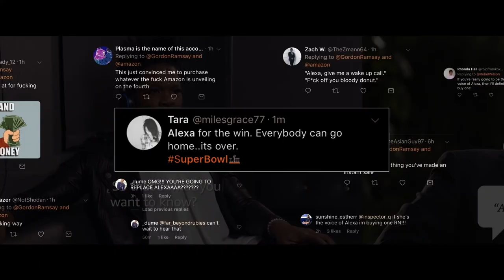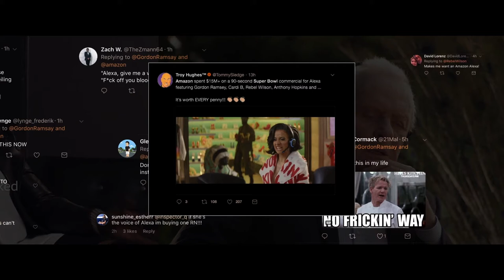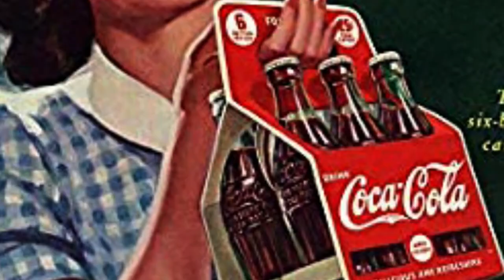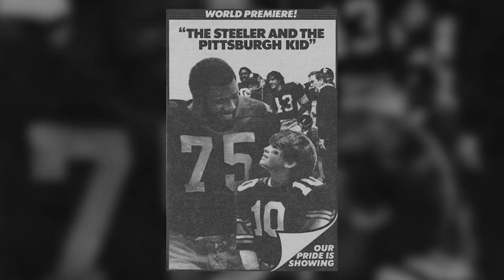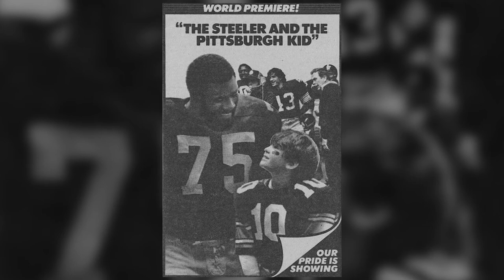Clio Awards Presents: The Most Memorable Super Bowl Ads of All Time - Celebrity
Featuring commentary from some of the biggest names in sports, advertising and entertainment, the series offers an inside look at the best Super Bowl spots and reveals exactly why these commercials made you laugh, cry - and of course, buy stuff.

Ads Featured:
Coca-Cola "Mean Joe Greene"
Chrysler "Born of Fire"
Amazon "Alexa Losers Her Voice"
NFL "The 100 Year Game"